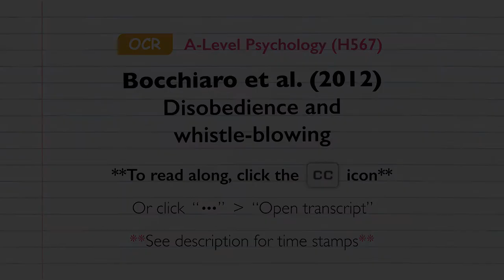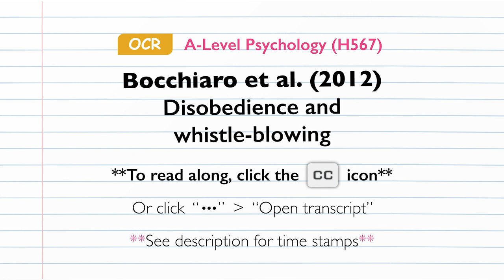Podcast: Bocchiaro et al. (2012) Disobedience and whistle-blowing | OCR A-Level Psychology (H567)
Bocchiaro et al. (2012) were interested in studying the process of disobedience between individuals and authority, and the extent to which people will become whistle-blowers when dealing with an unethical request.

Listen to this series of comprehensive podcasts which cover the core studies from the OCR A-Level Psychology (H567) syllabus, covering themes, debates, ethics, methodology and more.

**Time stamps**

*Background - 00:05
*Aims - 00:50
*Sample - 01:10
*Methodology - 01:48
*Procedure - 02:41
*Results - 06:54
*Conclusions - 10:24
*Evaluations - 12:36

**Other platforms**